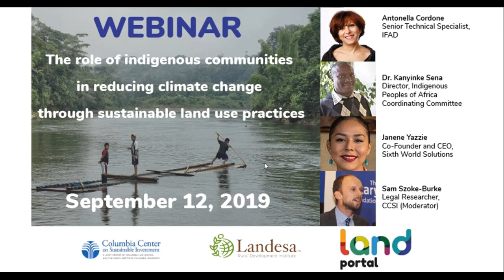CCSI | The Role of Indigenous Communities in Reducing Climate Change | September 2019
"The Role of Indigenous Communities in Reducing Climate Change Through Sustainable Land Use Practices"

Panelists addressed the following questions:
- How do indigenous peoples’ traditional land use practices help to combat climate change?
- What threats to these practices exist, and what strategies can indigenous and local communities and their allies pursue to protect them?
- How are indigenous and local communities adapting to climate change? Are there any strategies and land governance practices that we can learn from and seek to replicate?
- What underlying land governance practices increase the ability of indigenous communities to face climate change?

Moderator: Sam Szoke-Burke, Legal Researcher, Columbia Center on Sustainable Investment

Panelists:
Dr. Kanyinke Sena, Director, Indigenous Peoples of Africa Coordinating Committee
Antonella Cordone, Senior Technical Specialist, Nutrition and Social Inclusion, Environment, Climate, Gender and Social Inclusion Division, International Fund for Agricultural Development (IFAD)
Janene Yazzie, Co- Founder and CEO, Sixth World Solutions